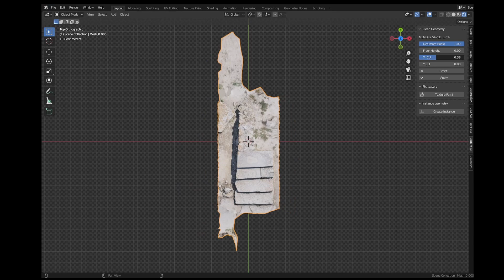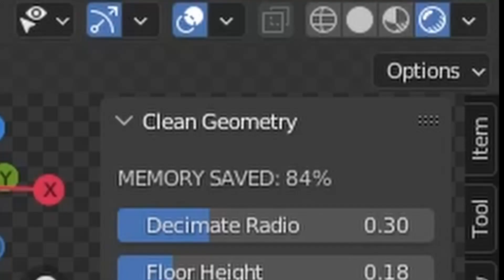3D SCAN CLEANER for Blender | Add-On for Optimizing Photoscans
Cleaning your 3D Scans is a necessary process for saving resources in your computer (it will save more than 80% of memory save in some casses), but it takes a long time, escpecially when you have large collections of them.
This Add-On will help you in this process, and, instead of taking an averay of 5 mins per scan, you will make it in a couple of clicks.
It wil only work for Blender 3.1 or higher, so if you have an older version it will NOT work

Music from Uppbeat (free for Creators!):
SONG 1